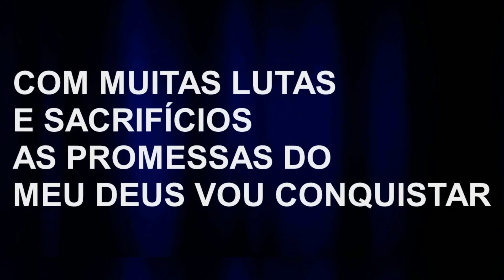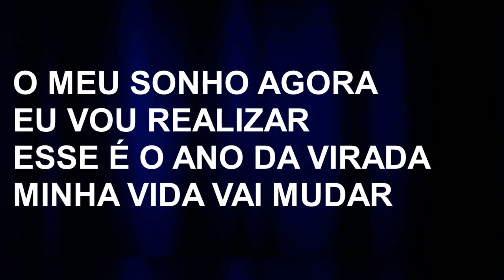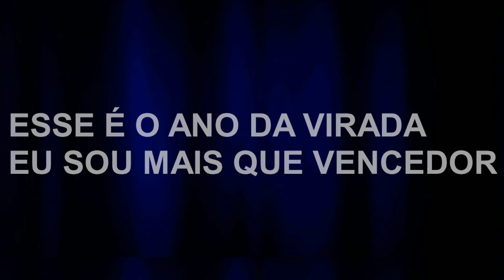Luciano - Ano da Virada (Bateria)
Um novo tempo, um novo ano
Uma etapa de vitórias começou
Determine agora eu sou um vencedor
O passado triste para trás ficou

Com muitas lutas e sacrifícios
As promessas do meu Deus vou conquistar
O meu sonho agora eu vou realizar
Esse é o ano da virada, minha vida vai mudar

Eu vou conquistar, estabelecer
Permanecer, sim eu vou vencer
Viver pela fé até o fim
Esse é o ano da virada, eu sou mais que vencedor